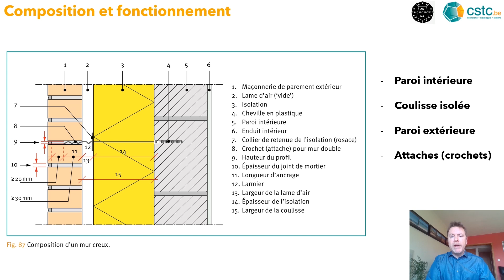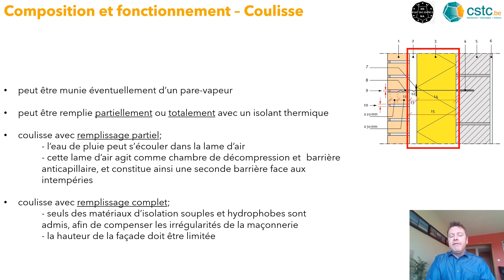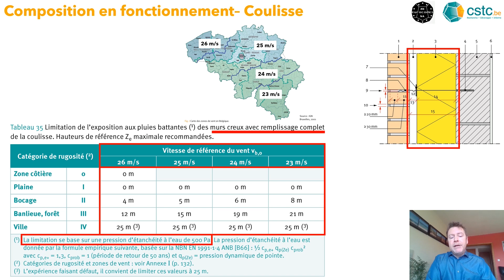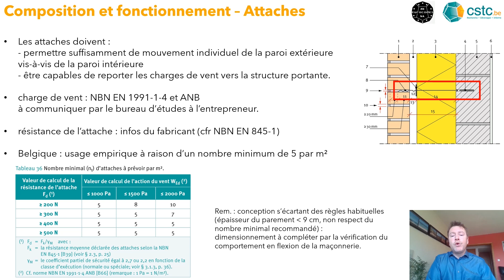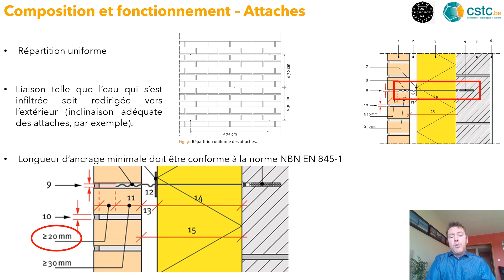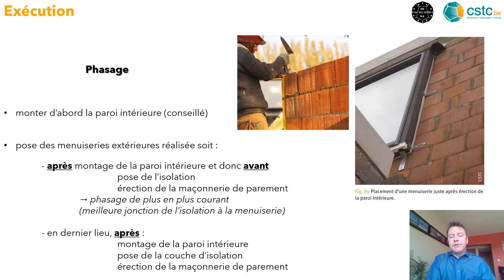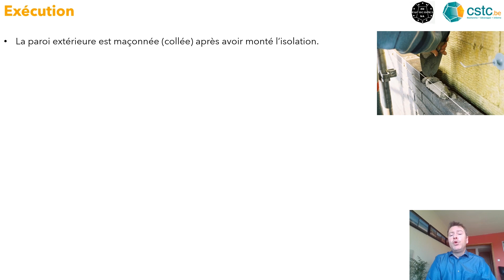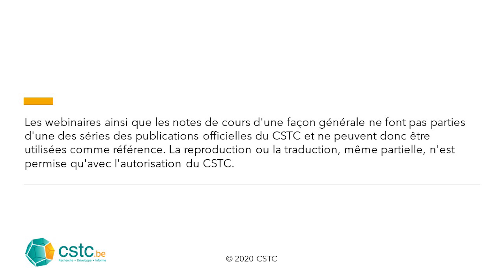Webinar - Exécution des maçonneries : le mur creux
Webinar - Exécution des maçonneries : le mur creux (Yves Grégoire)

© 2020 CSTC  -  Les webinaires ainsi que les notes de cours d'une façon générale ne font pas parties d'une des séries des publications officielles du CSTC et ne peuvent donc être utilisées comme référence. La reproduction ou la traduction, même partielle, n'est permise qu'avec l'autorisation du CSTC.